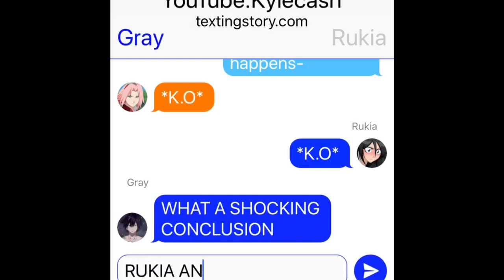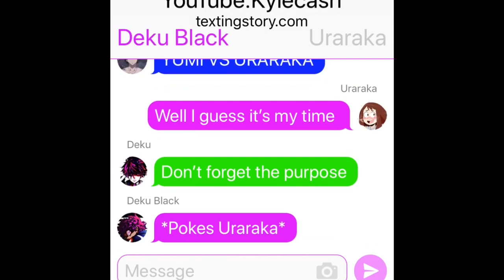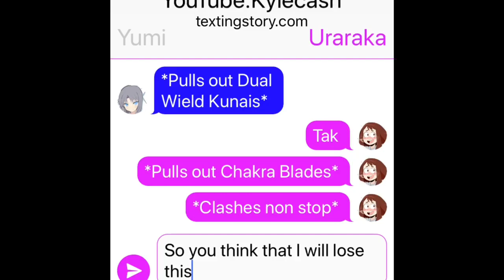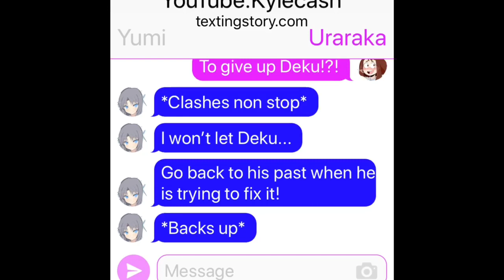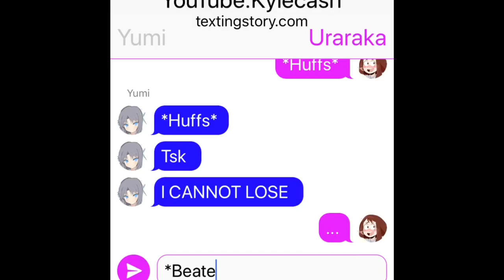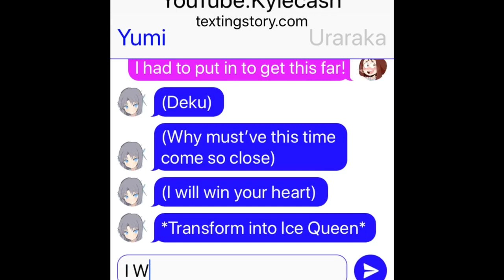The Fated Battle! YUMI VS URARAKA(Part 19)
Song used in video: You Say Run